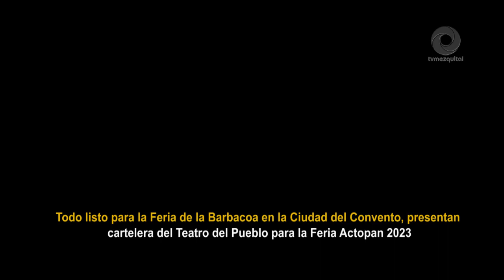Todo listo para la Feria de la Barbacoa en la Ciudad del Convento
Se hizo la presentación oficial de la cartelera del Teatro del Pueblo para la nueva edición de la Feria de la Barbacoa en el municipio de Actopan, Hidalgo. NO TE LA PIERDAS!!!